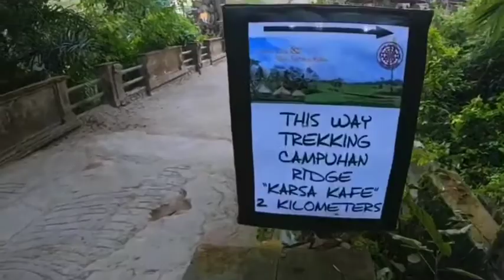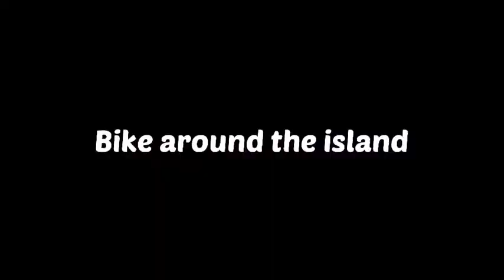3 Weeks Vacation in Bali☉- Aldistarian Prayusti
Nama : Aldistarian Prayusti
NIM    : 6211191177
Kelas  : E (2019)